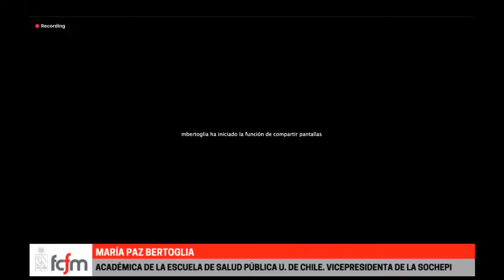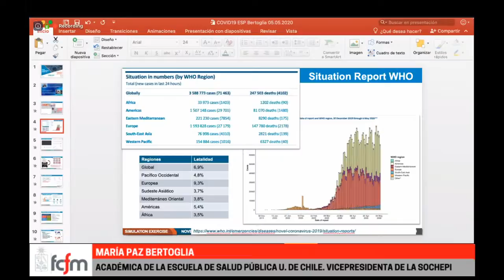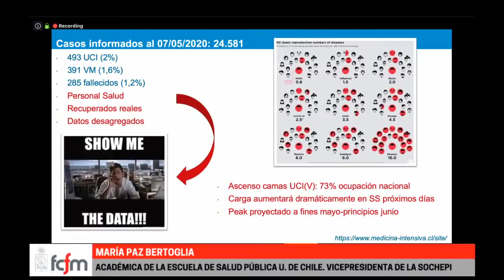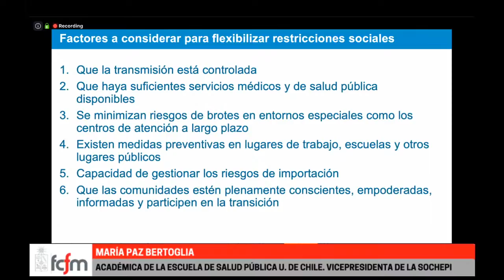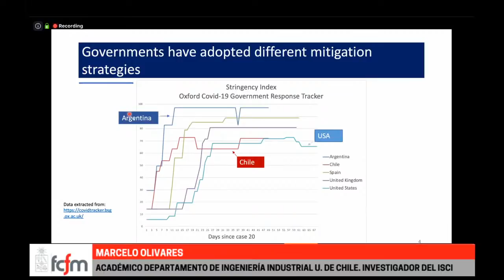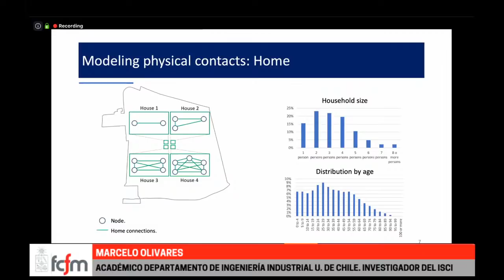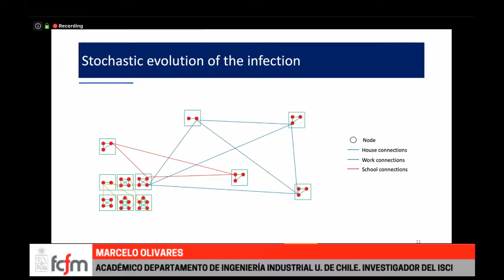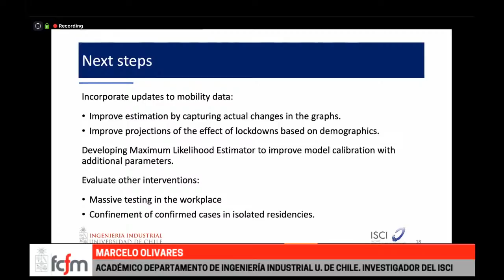Conferencia | Cuarentena en Chile: ¿estamos aplanando la curva?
Participan: Marcelo Olivares, académico del Departamento de Ingeniería Industrial de la U. de Chile e investigador del ISCI, quien ha realizado análisis sobre los diferentes escenarios con cuarentena. Y María Paz Bertoglia, académica de la Escuela de Salud Pública de la U. de Chile y vicepresidenta de la Sociedad Chilena de Epidemiología.